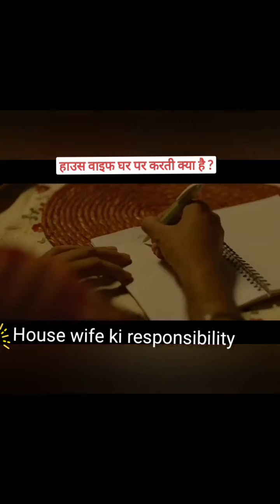responsibility of house wife